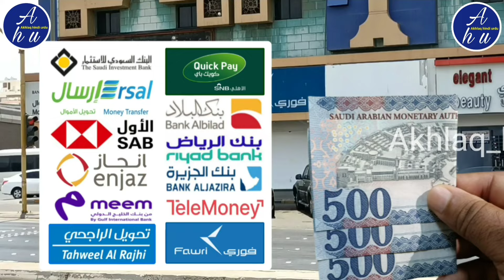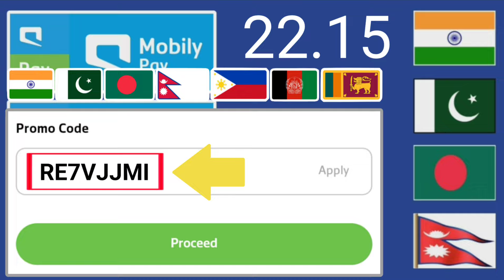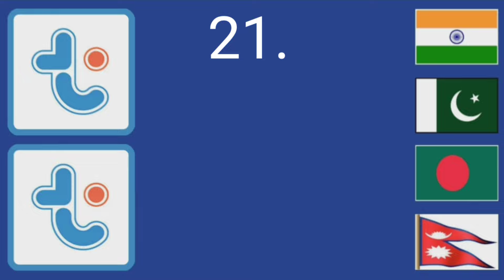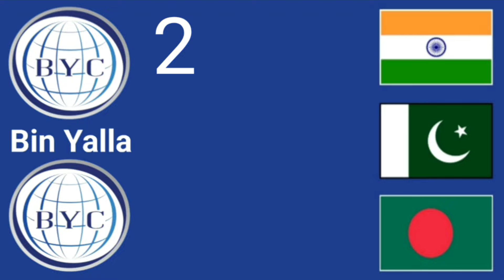saudi riyal rate today | naya riyal rate | aaj ka riyal rate | riyal rate today in saudi arabia